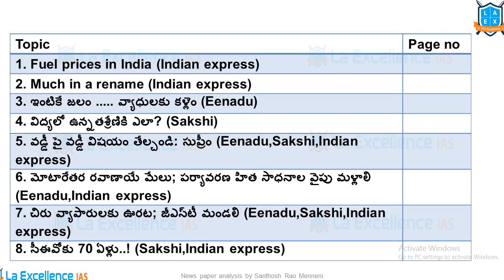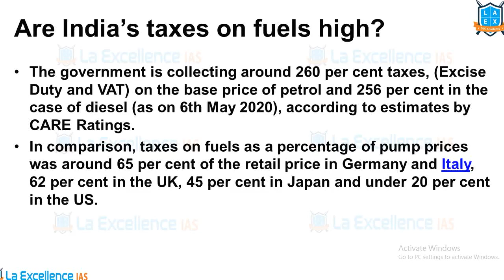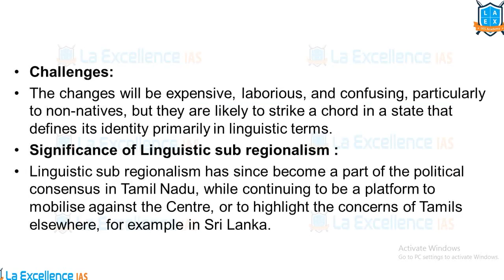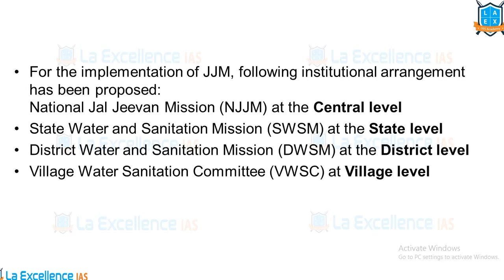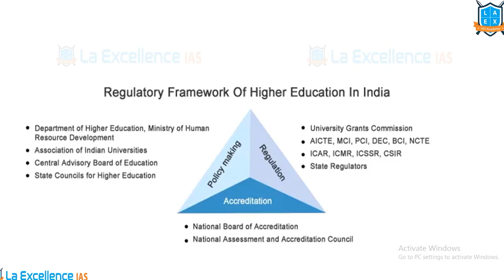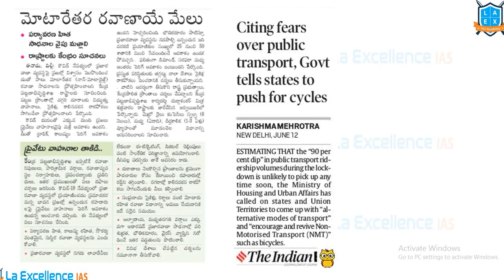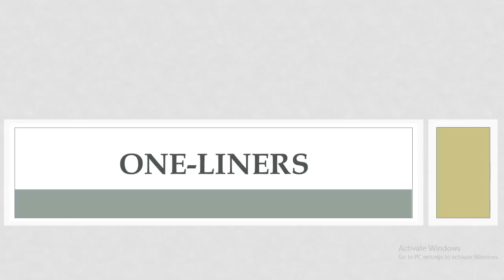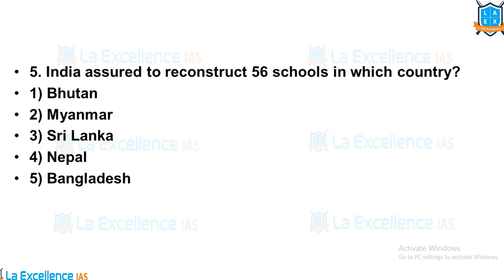13th JUNE 2020 EENADU & INDIAN EXPRESS News Analysis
ఈ వీడియో లో ఈనాడు, Indian express న్యూస్ పేపర్ ఎనాలిసిస్ ని discuss చేయడం జరుగుతుంది. వీడియో చివర్లో హిందూ, PIB, All India Radio న్యూస్ ని base చేసుకొని quiz ఇవ్వడం జరుగుతుంది.

The unique features of the videos are:
1. Fuel prices in India - 02:51
2. Much in a rename - 10:17
3. ఇంటికే జలం వ్యాధులకు కళ్లెం - 14:31
4. విద్యలో ఉన్నతశ్రేణికి ఎలా? - 23:11
5. వడ్డీ పై వడ్డీ విషయం తేల్చండి: సుప్రీం - 30:03
6. మోటారేతర రవాణాయే మేలు - 32:29
7. చిరు వ్యాపారులకు ఊరట; జీఎస్‌టీ మండలి   - 35:03
8. సీఈవోకు 70 ఏళ్లు..! - 36:37
One-liners - 39:43
1. 100 కోట్ల మంది పేదరికంలోకి..కొవిడ్‌ ప్రభావంపై పరిశోధకుల అంచనా - 40:00
2. Govt releases part of CPI data; food inflation up 9.28% in May - 40:20
3. హెచ్‌-1బీ వీసాల నిలిపివేత! ట్రంప్‌ పరిశీలనలో కీలక అంశం - 41:20
4. అమెరికా తీరుపై ఉత్తర కొరియా అసహనం - 42:00
Quiz - 42:03

English:
La Excellence IAS Coaching Institute
Kannada: